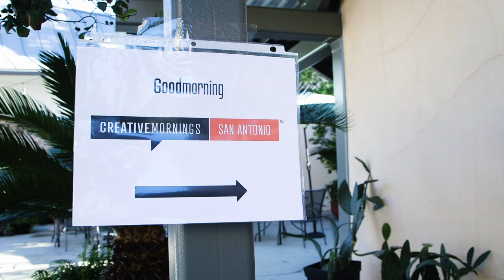Elizabeth Johnson: Take 2: Restarting Your Life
20 Restarts in 20 Years (...but who?s counting?)

Elizabeth Johnson at CreativeMornings San Antonio, November 2018. Free events like this one are hosted every month in dozens of cities. Discover hundreds of talks from the world's creative community